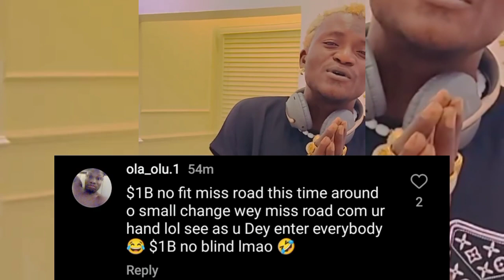Portable in Tears as he Beg God for one Billion Dollars to live Large like Davido and Wizkid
portable,
portable azaman,
portable wahala video,
portable latest news,
portable new song,
portable apostle,
portable zazu zeh,
portable interview,
portable and small doctor fight,
portable and police,
portable in casket,
portable concert,
portable azaman video,
portable and olamide,
portable bar,
portable banga,
portable beat dj chicken,
portable beat manny monie,
portable blast wizkid,
portable beaten,
portable blast small doctor
davido,
davido timeless album,
davido unavailable,
davido new song 2023,
davido feel,
davido songs,
davido timeless,
davido and chioma latest news,
davido interview 2023,
davido songs 2023,
davido and zubby michael in onitsha,
davido away,
davido album,
davido album 2023,
davido baby mama,
davido concert in lagos 2023,
davido competition,
davido concert,
davido chris brown,
davido chioma,
davido concert in lagos 2023 live,
chris brown ft davido,
chioma davido,